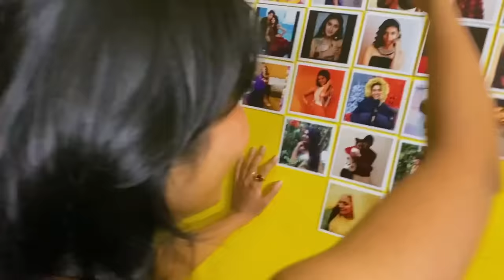MAKING MY BROTHER CRY ON HIS BIRTHDAY!!!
IN THIS, “THIS IS NOT A VLOG”,

- It is Aryan’s birthday and he was wanted a Nintendo Switch forever. The only reason I gifted it to him so I could make him cry. The bigger brother has asserted dominance yet again.

- We had Cake Wars in French Toast. Aathira put up a tough battle but lost out in the end. She had cake on herself and her phone. Then she kept talking about doing stuff later at night which was weird. Aathira is weird. Meraj also won’t give me a discount anymore. Friendship broken.

- Saliha made my face mask into a bra. She believes in safety.

- Priya loves herself. She has her photos all over the room. We couldn’t believe our eyes at the number of “Priyas” we counted. This is not normal.